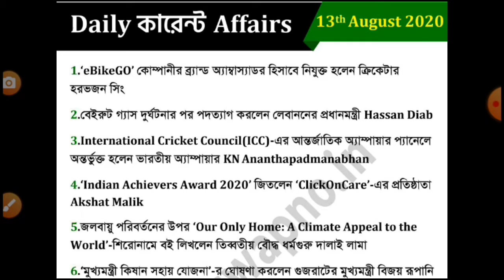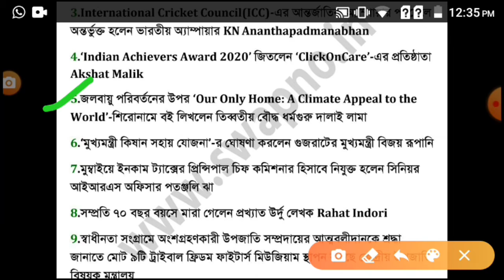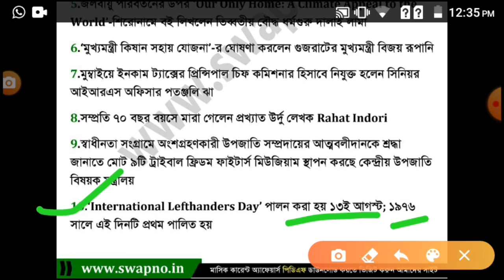13 August Current Affairs in bengali। For All Exam। ProbeshDwar।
SIR--PRIYAM CHAKRABORTY (BENGALI HONS,MA,DEl Ed

27 June current affairs. for all exam and excise constable police ProbeshDwar প্রবেশদ্বার।।

General Science। LUCENT MCQ in বাংলা।part-1। ProbeshDwar।

আপনার আত্মবিশ্বাস, আপনার প্রবেশদ্বার ।

     বন্ধুরা আমরা যেকোন কম্পিটিটিভ পরীক্ষা সম্পর্কিত সব স্টাডি মেটেরিয়াল আলোচনা করি। যে কোন প্রতিযোগিতামূলক পরীক্ষা কে সম্পূর্ণ গাইড করা একমাত্র এবং প্রধান উদ্দেশ্য।
            এই চ্যানেলে যে সমস্ত বিষয় নিয়ে আলোচনা করা হবে সেগুলি হল।
১) জেনারেল স্টাডিজ (যেখানে থাকছে জেনারেল সায়েন্স, ইন্ডিয়ান হিস্ট্রি, ইন্ডিয়ান এন্ড ওয়ার্ল্ড জিওগ্রাফি, ইন্ডিয়ান পলিটি, এবং ইন্ডিয়ান ইকোনমিক্স, এবং মিসলেনিয়াস জিকে)
২) সাম্প্রতিক ঘটনাবলী
৩) অংক
৪) রিজনিং
            সাথে মজার এবং মনে রাখার মত ট্রিকস। এবং সকল ভিডিওর পিডিএফ ফাইল।